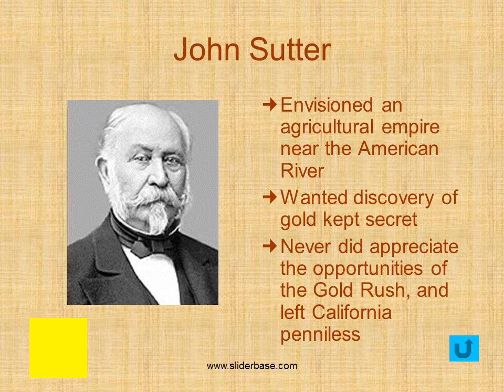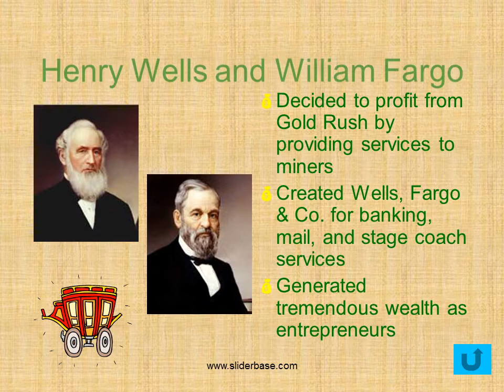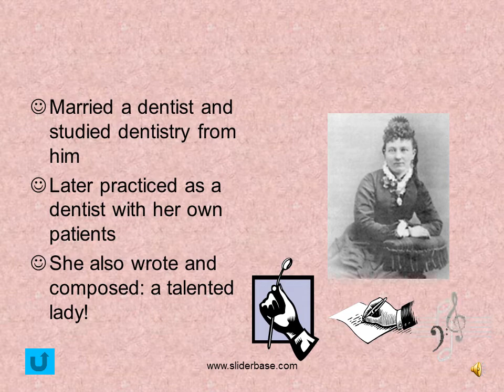Famous People of the California Gold Rush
John Sutter
Envisioned an agricultural empire near the American River
Wanted discovery of gold kept secret
Never did appreciate the opportunities of the Gold Rush, and left California penniless

James Marshall
Discovered gold pebbles while building Sutter’s Mill
Feared the effects of potential prospectors, who eventually forced him off his land
Also died nearly penniless

Henry Wells and William Fargo
Decided to profit from Gold Rush by providing services to miners
Created Wells, Fargo & Co. for banking, mail, and stage coach services
Generated tremendous wealth as entrepreneurs

Levi Strauss
Ran a successful dry-goods store
Patented canvas pants with riveted pockets
Now called Levis